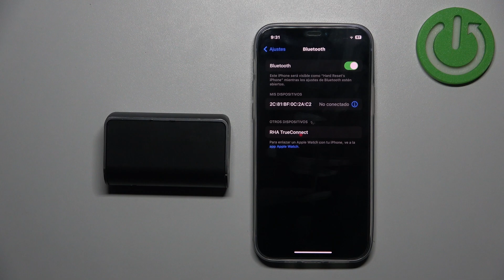Cómo Activar el Modo Emparejamiento en los RHA TrueConnect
Aprende a activar el modo emparejamiento en los auriculares RHA TrueConnect para conectarlos a tus dispositivos Bluetooth. Esta guía paso a paso te muestra cómo poner tus auriculares en modo de emparejamiento, facilitando su conexión con tu teléfono, tablet o cualquier otro dispositivo compatible.

¿Cómo activar el modo emparejamiento en los RHA TrueConnect? ¿Qué pasos seguir para que los auriculares se conecten correctamente? Sigue estos sencillos pasos para empezar a disfrutar de tu música y llamadas sin interrupciones.